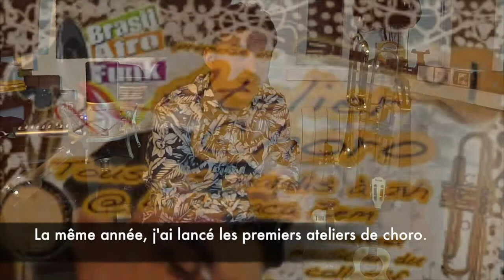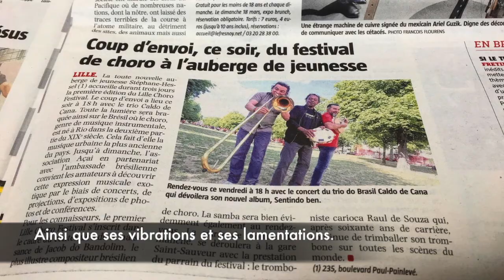ITW Roberto de Oliveira - Lille Choro Festival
Roberto De Oliveira, directeur artistique de l'Association AÇAÍ parle du mouvement de Choro dans le Nord de la France, depuis son arrivée en 2010 jusqu'à la création du Lille Choro Festival (2018), parrainé par le tromboniste Raul de Souza.

Lille Choro Festival #3 : 7-9 mai 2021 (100% en ligne). Plus d'informations à venir.